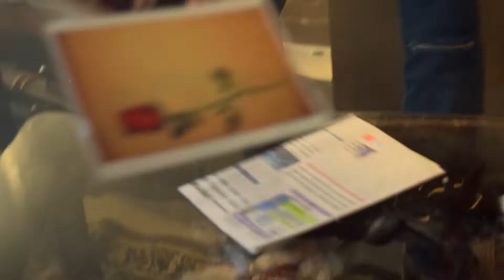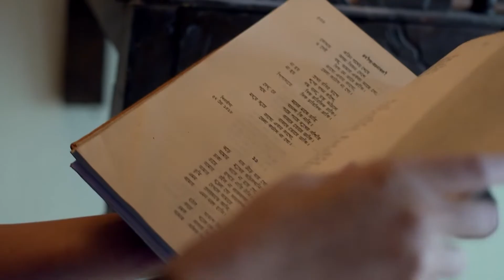Jagruti - Full Ep 134 - Jagaddhatri Mukherjee - Zee Sarthak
Koushiki accuses Divya of plotting against her family. Vaidehi decides to visit Urmilaâ€™s house. Later, Koushiki is shocked to learn about Kandheiâ€™s deteriorating health.

Show Name : Jagruti
Producer/Star Cast : Ankita Mallick
Episode No : 134

A homely girl, Jagruti, leads a secret double life as a crime branch officer with codename JAS along with being a teacher for mute and deaf kids at an NGO. What happens when both her worlds collide?